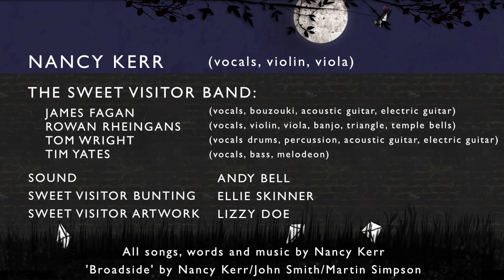Nancy Kerr Sweet Visitor - Apollo on the Docks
Nancy Kerr and The Sweet Visitor Band live at Colston Hall, Bristol on 21st November 2014

Credits:

Nancy Kerr (vocals, violin, viola)
James Fagan (vocals, bouzouki, acoustic guitar, electric guitar)
Rowan Rheingans (vocals, violin, viola, banjo, triangle, temple bells)
Tom Wright (vocals, drums, percussion, acoustic guitar, electric guitar)
Tim Yates (vocals, bass, melodeon)

Sound by Andy Bell
Sweet Visitor Bunting by Ellie Skinner